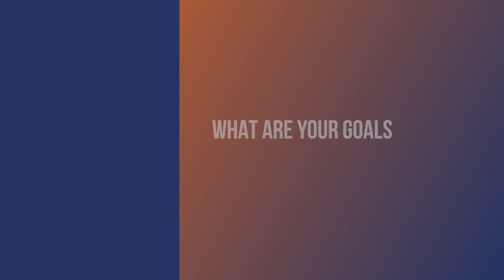SCHOOL SPOTLIGHT: Brooks Elementary